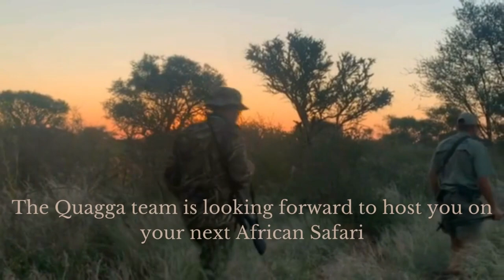Quagga Safaris Promo 2023